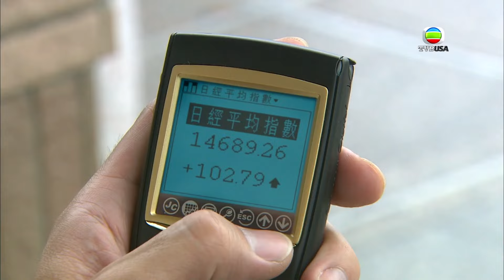溏心風暴之家好月圓｜阿婆跑得快，一定有古怪！｜家庭喜劇｜港劇｜愛情｜陳豪｜林峯｜李司棋｜夏雨｜米雪｜關菊英｜鍾嘉欣｜楊茜堯｜徐子珊｜陳法拉｜TVB港劇精華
溏心風暴之家好月圓｜三十多年前，做餅師傅甘泰祖與老闆女鍾笑荷於做餅工場相識，二人情投意合，早已認定對方是自己的另一半。時殷紅及其丈夫剛偷渡來到香港，二人山窮水盡，在工廠同鄉介紹下，荷伸出同情之手，收留二人在工場打工，更視紅如親姊妹般看待。 荷與祖其後結成夫妻，育有甘永家、甘永好、甘永圓、甘詠慶、甘永中以及一養女孫皓月，加上其好姊妹紅與丈夫離婚後獨力撫養的女兒于素秋，取名為家、好、月、圓、慶、中、秋，寓意著一個齊整而温馨的家，於每年中秋一家團圓。 紅為報答荷，把全副精神及心機放在餅鋪上，令餅鋪的生意蒸蒸日上，而餅鋪每年推出的月餅更大受街坊的歡迎，荷慶幸自己當年收留紅，除得到一個得力助手外，更多了一個可以傾訴心事的好姊妹。 可是，荷卻萬料不到，好姊妹紅在失婚後，因在工場與祖朝夕相對，竟背地裏與祖互生情愫，荷一直被矇在鼓裏，當知道此事之時，二人的婚姻已去到無法挽救的地步，祖更以荷害死祖弟全作為自己負心的藉口，與荷離婚收場。